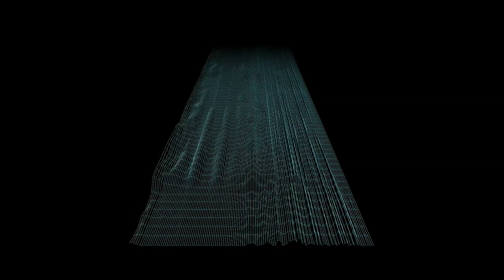TRAIN RIDE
For yall who take those long subway rides!